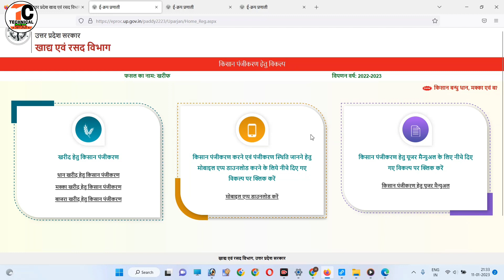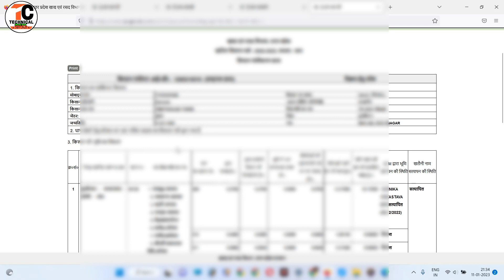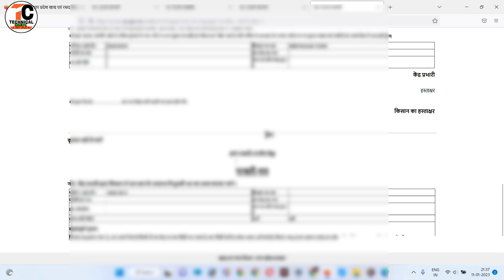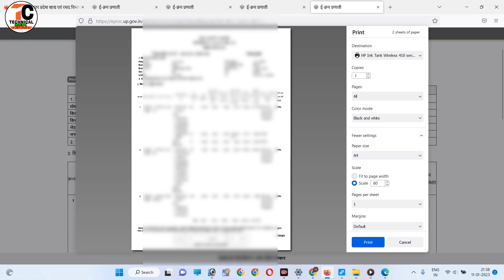dhan panjikaran satyapit kam page me kaise nikale||Dhan ka satyapan kaise check kare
Hi

  Dosto Is Video me Maine Aapko ye bataya hai ki aap apne satyapit page ko kam page me print kaise kar sakte hain.
pasand aayega.
Thank you so much .

Your queries
Dhan ka satyapan kaise check kare
dhan panjikaran satyapit kam page me kaise nikale